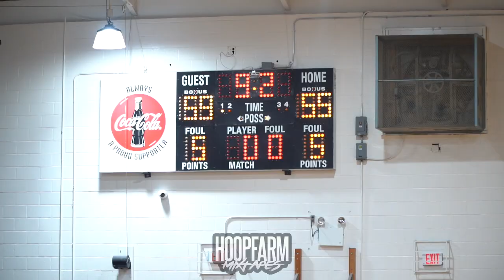BATTLE IN FAYETTEVILLE!!! TRINITY CHRISTIAN ACADEMY VS FAYETTEVILLE ACADEMY!!